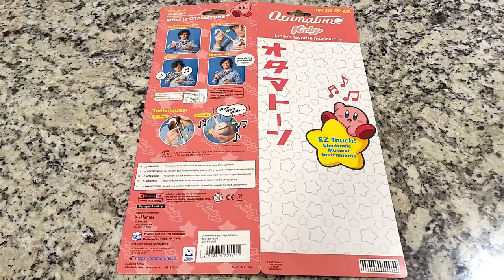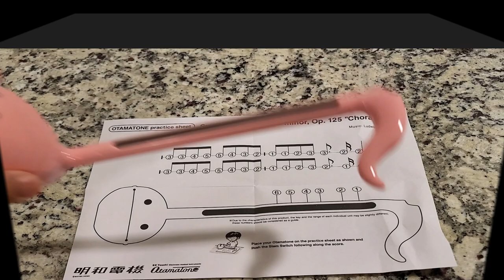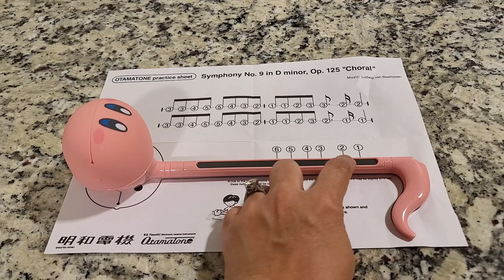Otamatone "Kirby" English Version Pink Hero Video Game Character Electronic Musical Instrument